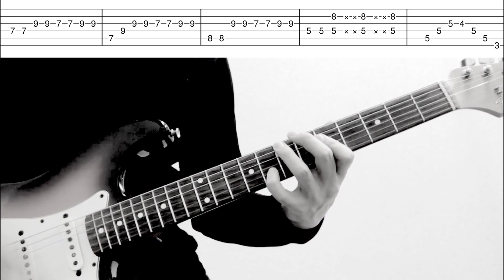【TAB譜】KISS ME 歌詞付き 氷室京介 ギターカバー タブ譜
※歌詞付き
氷室さんの動画は歌詞があった方がよい人もいるかと。

この曲が出たときは
かっこよくてシンプルで
衝撃的で
アルバムも聞きまくりでした。

ライブでは
何度も聞きましたが
改めてギターを弾いてみたら
ハマってしまいました。

氷室さんは
ギタリストがいろいろいるので
難しいですね。

ラストはAmのアドリブですが
適当にご参考ください。

サビのリフを聞いていて
気づきましたが
マリオネットがずっと歌えそうです。

その他の曲はこちら